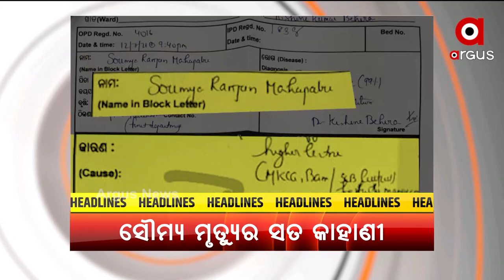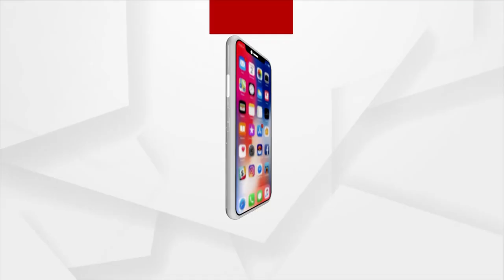Headlines 7 PM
+ ହିଡେନ କେସ ଆଣିବ କି ତୃତୀୟ ଲହର

+ ଓଡିଶାରେ ତିଆରି ହେଉଛି ଦେଶୀ ବନ୍ଧୁକ

+ ମାଓ ନେତ୍ରୀ କବିତା ପଡିଆମୀଙ୍କ ଆତ୍ମସମର୍ପଣ

+ ଲଭ ଏକ୍ସପୋଜ ଘଟଣାରେ କେବେ ମିଳିବ ପୀଡିତାଙ୍କୁ ନ୍ୟାୟ ?

+ ସୌମ୍ୟରଂଜନଙ୍କୁ ଚିକିତ୍ସା କଲେ ଜଣେ, ରେଫର କଲେ ଆଉ ଜଣେ ଡାକ୍ତର

+ ବିଜେପି ମୁଖପାତ୍ର ସମ୍ବିତ ପାତ୍ର ଆଣିଲେ ସଙ୍ଗୀନ ଅଭିଯୋଗ

+ ଡିଇଓମାନଙ୍କ ସହ ବୈଠକ କରିଛନ୍ତି ବିଦ୍ୟାଳୟ ଓ ଗଣିଶିକ୍ଷା ମନ୍ତ୍ରୀ

+ ଓଡିଶାରେ ଜାତୀୟ ଖାଦ୍ୟ ସୁରକ୍ଷା ଆଇନ ବାଟବଣା

+ ଦିନକ ପରେ ବାହୁଡା ଯାତ୍ରା